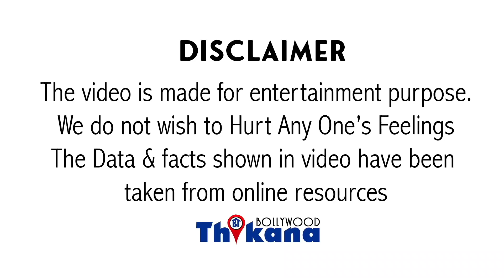Salman ने अपनी ही Building Galaxy मे लिया एक और Flat किराये पे | क्या है Rent & कितना दिया Deposit ?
SalmanKhan ने अपनी ही Building Galaxy Apartments में लिया एक और Flat किराये पे | Flat का किराया & Deposit जान के आपके होश उड़ जायेंगे